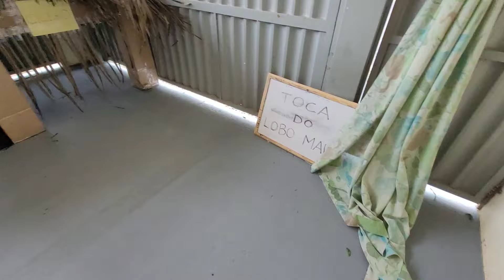LOBO MAU E OS PORQUINHOS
Três porquinhos e o lobo mau